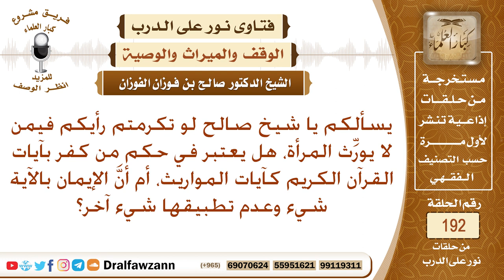كفر من لا يرى توريث المرأة – الشيخ صالح الفوزان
نص السؤال: يسألكم يا شيخ صالح لو تكرمتم رأيكم فيمن لا يورِّث المرأة، هل يعتبر في حكم من كفر بآيات القرآن الكريم كآيات المواريث، أم أنَّ الإيمان بالآية شيء وعدم تطبيقها شيء آخر؟
السيرة الذاتية :
للاشتراك في قناة الشيخ صالح الفوزان

رئيس الفريق
لمشروع كبار العلماء